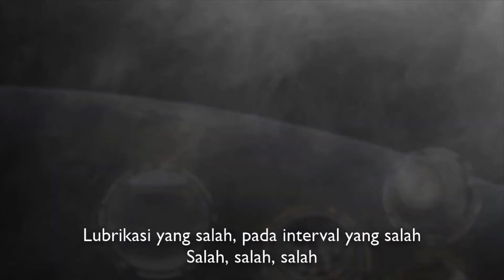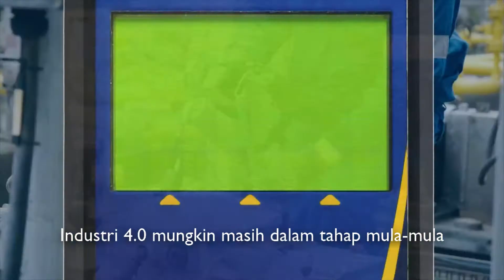LUBExpert Grease Bearings Right Sub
Original video by SDT Ultrasound Solutions. Reuploading with subtitle in Indonesian language for Indonesian viewers.

LUBExpert adalah sensor ultrasound yang akan membantu anda dalam lubrikasi,